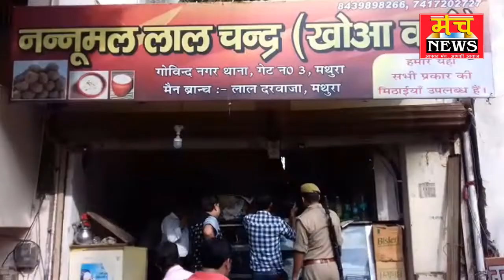ये पेडा मत खाना